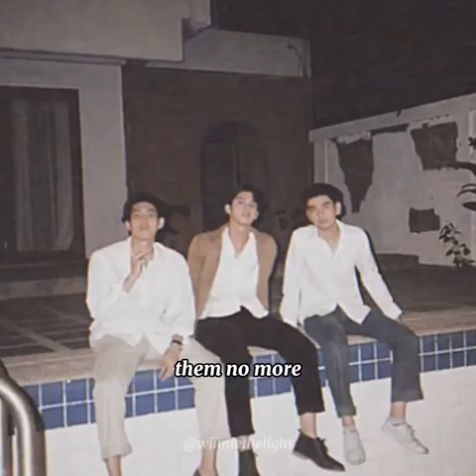miss them alot